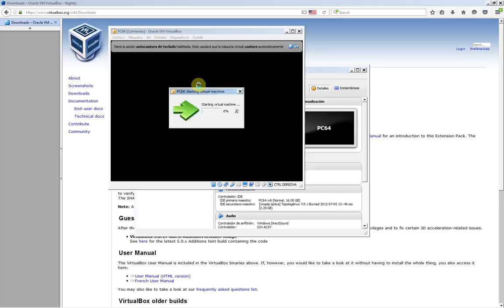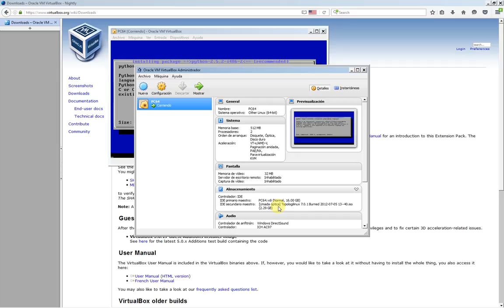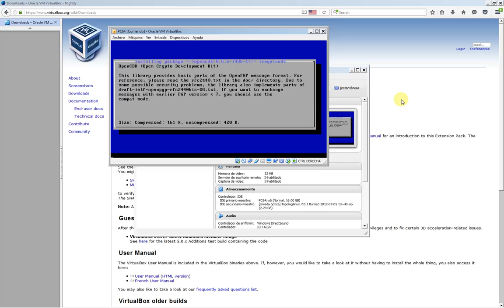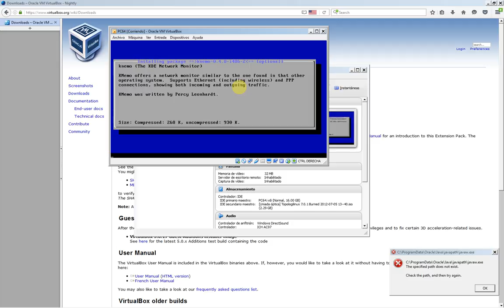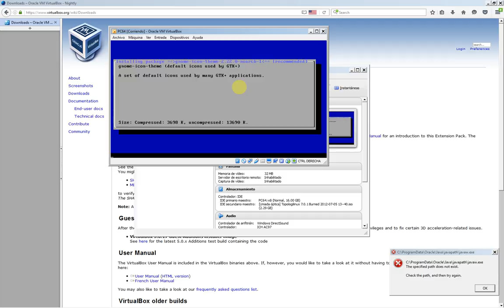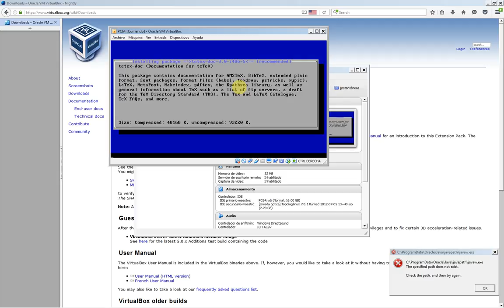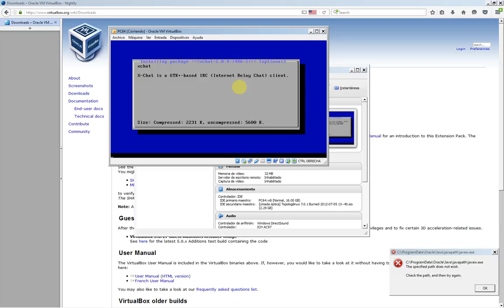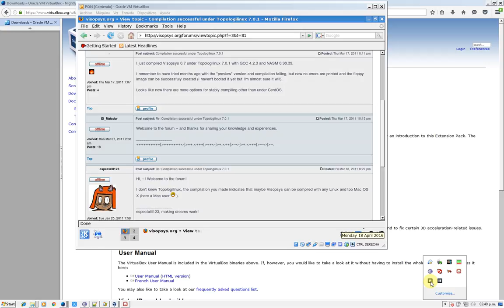Install Topologilinux 7.0.1 Under VirtualBox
This video will show you how to install Topologilinux 7.0.1 under VirtualBox configured with 512 MB of RAM, 32 MB of video, 16 GB of disk and 1 CPU core.